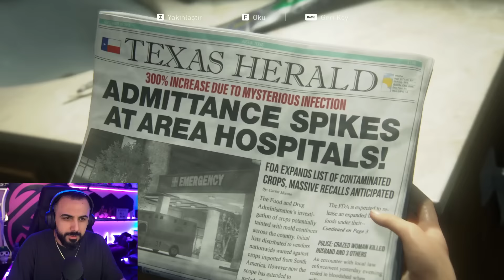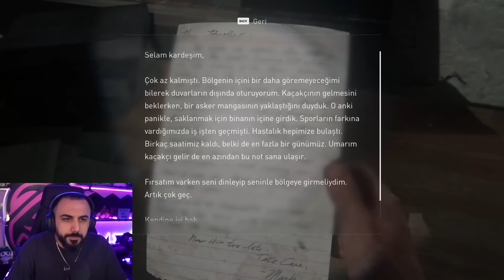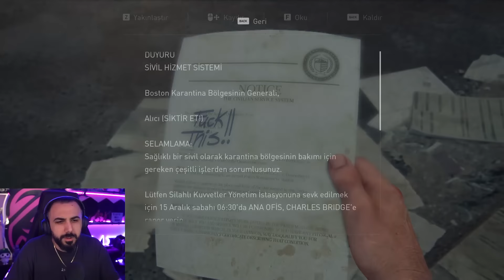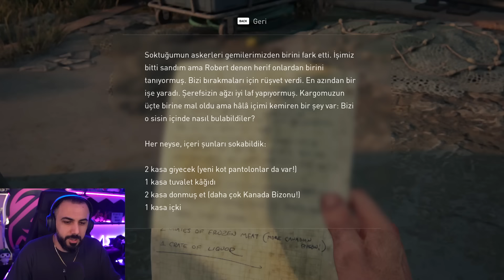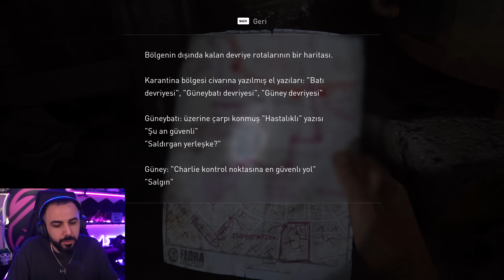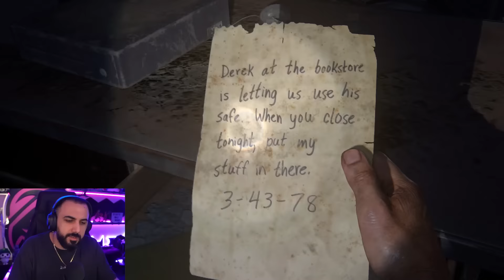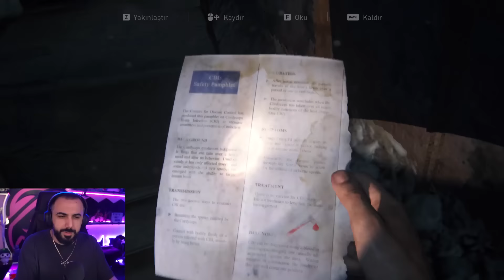OYNADIĞIM EN KALİTELİ OYUN!! LAST OF US (Bölüm #1) | Barış Can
OYNADIĞIM EN KALİTELİ OYUN!! LAST OF US (Bölüm #1)